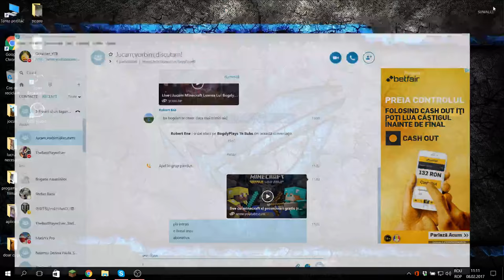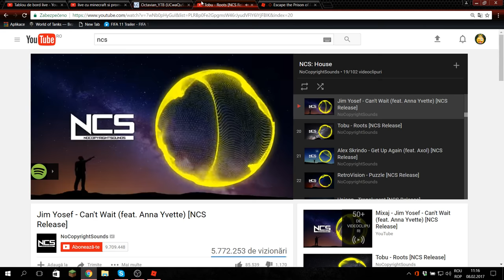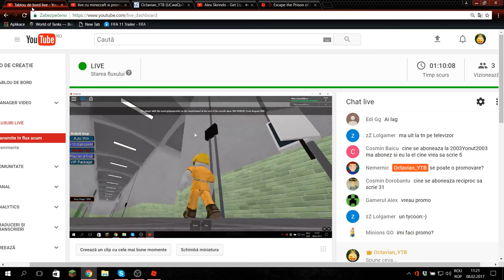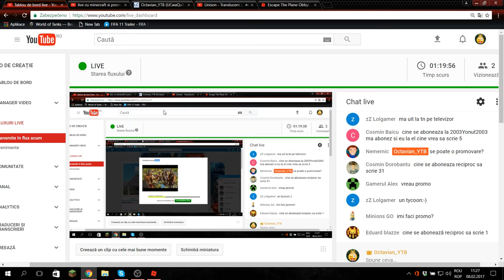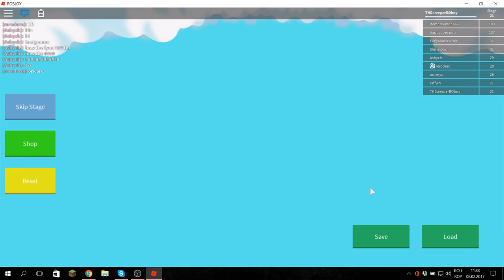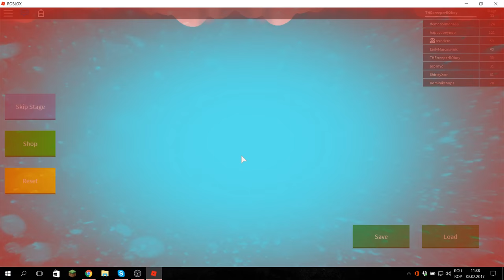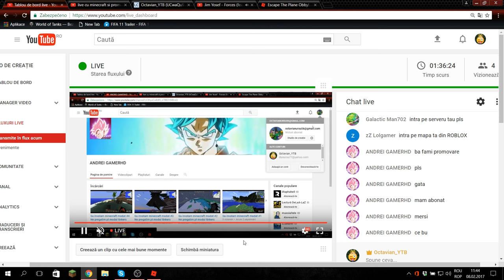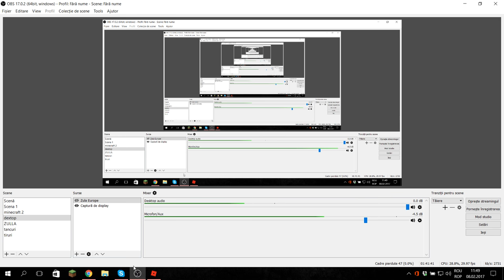live cu minecraft si promovari gratis (road to 80 subs)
skype:Octavian_YTB
8 like?